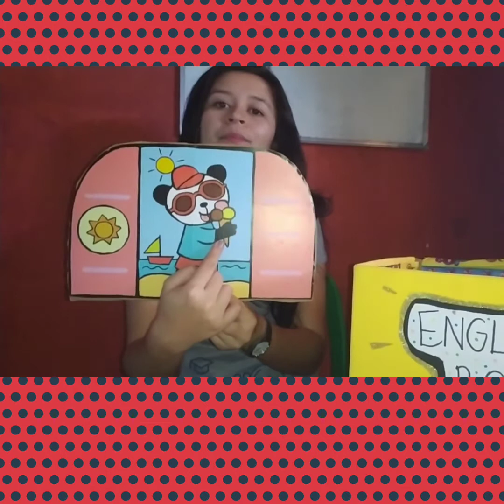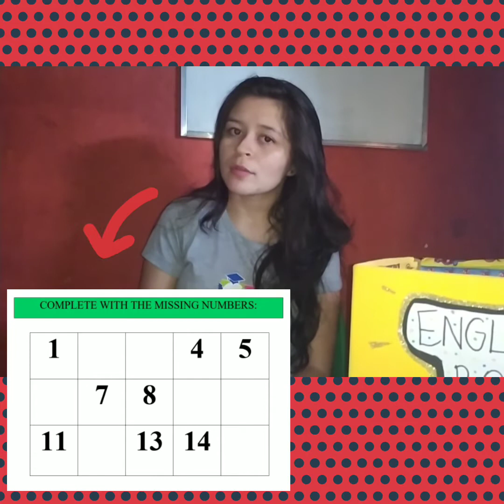Infantil 5- revisão de inglês